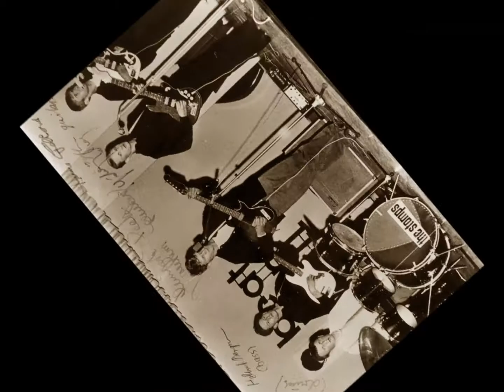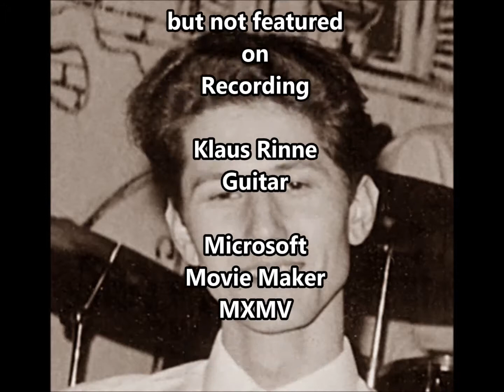Skinny Minni Helmut Bergmann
Nachruf